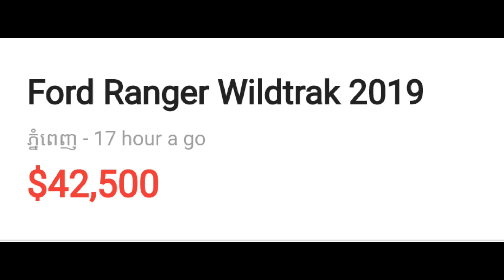Ford Ranger wildrak 2019 ឡានក្រុមហ៊ុនធានាជូនទឹកថ្នាំសុីនមួយជុំ តម្លៃពិសេស $20000